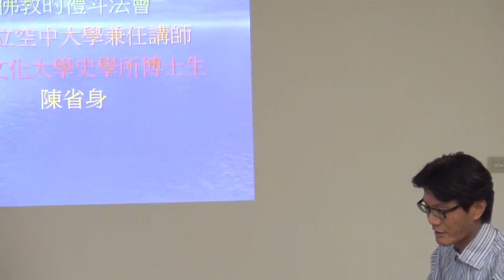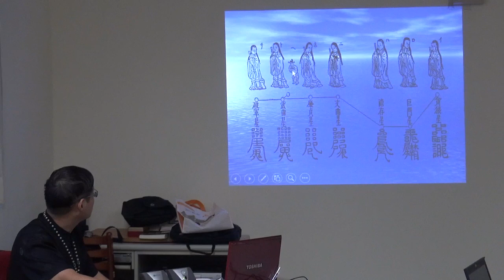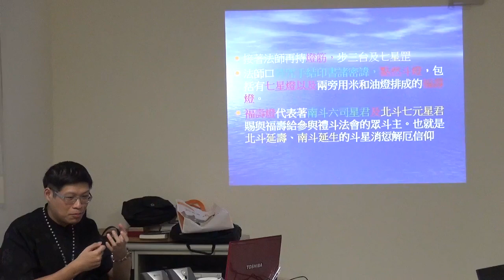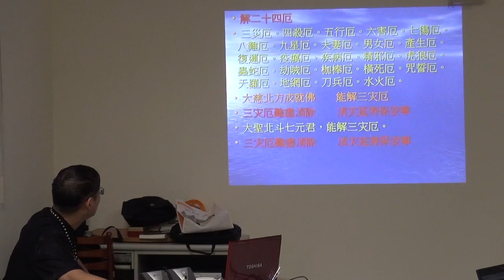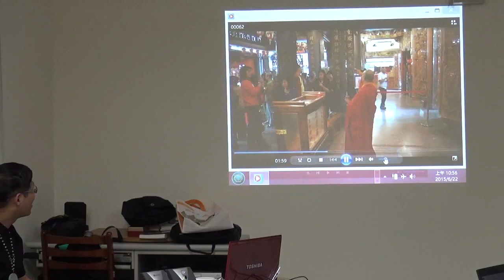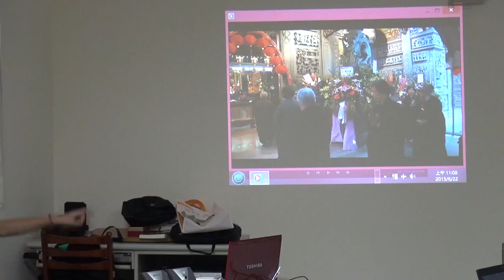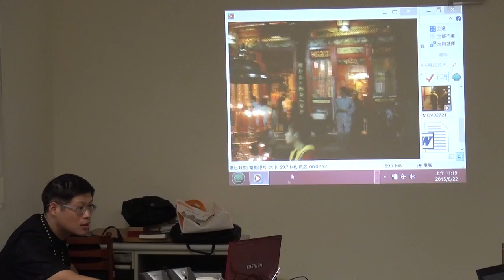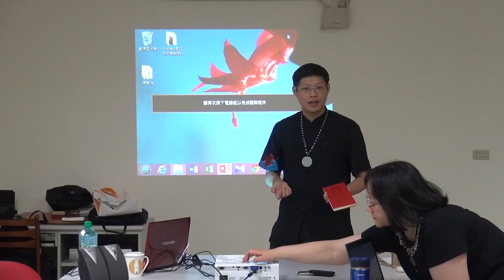陳省身演講：佛教的禮斗儀式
題目：佛教的禮斗儀式
講者：陳省身（文化大學史學所博士生、國立空中大學兼任講師）
主持：謝世維（政治大學宗教研究所教授）
時間：2015年6月22日(一)，10:00-12:00
地點：政治大學宗教研究所圖書室

合辦單位：
政治大學人文中心